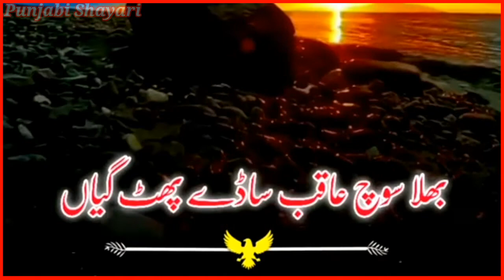Jada ma bandia kasma bhnr satyea WhatsApp status Punjabi shayari status Dohray Punjabi